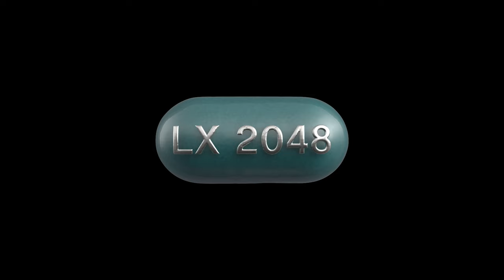LX 2048 (2020) Official Trailer [4K Ultra HD] James D'Arcy, Gina McKee, Sci-Fi Movie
LX 2048 (NEW 2020) Trailer 4K Ultra HD

◾ Release Date : 25 September 2020 (Limited, VOD)
◾ Starring : James D.Arcy, Gina McKee, Delroy Lindo, Anna Brewster
◾ Directed By : Guy Moshe
◾ Genres : Drama, Sci-Fi
◾ Plot : It is 2048. Mankind has by now destroyed the ozone layer to such a degree that normal human beings cannot be out in daytime. People spend their waking hours at night and almost everything is done inside the virtual realm. From work to school to socializing, most people just stay home and conduct their affairs from their Virtual Reality designated spaces.  Mental depression has become so prevalent that the entire population is required to take the state issued pill 001LithiumX.

Note : LX2048 JameDArcy FutureMovies Trailer | Courtesy of Quiver Distribution.

🟪 The trailer has been upscaled to 2160p 4K Ultra HD from the 151 Mbps ProRes master.